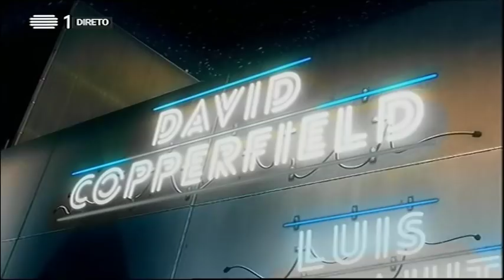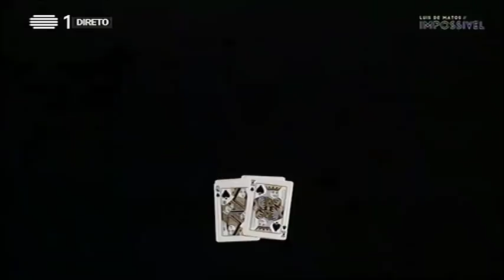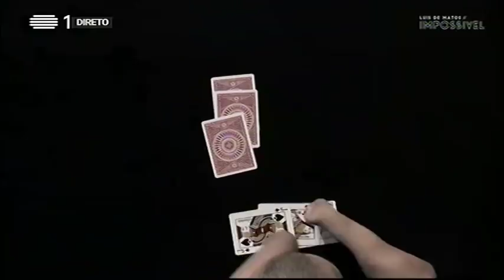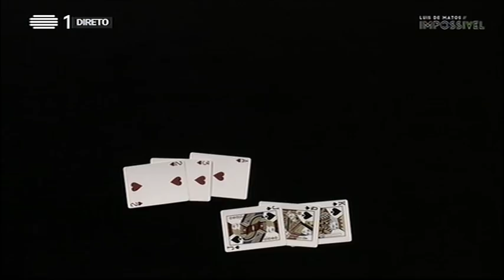Dynamo FOOLED by Real Magician Impossible | Luís de Matos // IMPOSSÍVEL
Mahdi The Magician shows proves to the world that Nothing is Impossible on Episode 2 of Luís de Matos - Impossível

I've been performing this piece of magic (Oil & Water) for one decade as a tribute to Rene Lavand. Hope you enjoy this new ending, inspired by a conversation I had with David Blaine after he came to one of my shows earlier this year.

Mahdi Gilbert performs Oil & Water, a sleight of hand without hands masterpiece in which 3 red cards and 3 black cards mix and separate as if by magic.

Mahdi Gilbert performs wonders without hands and walks the earth without feet.